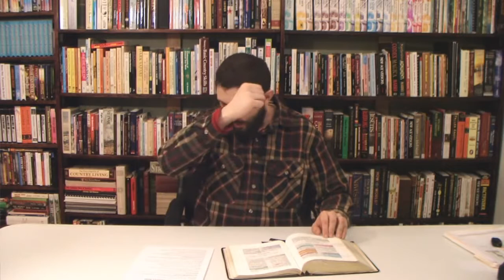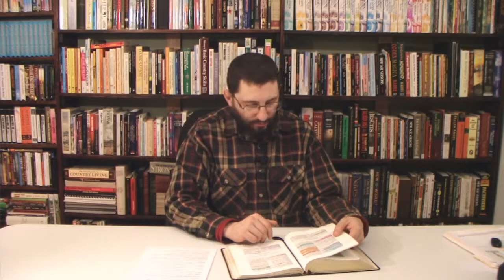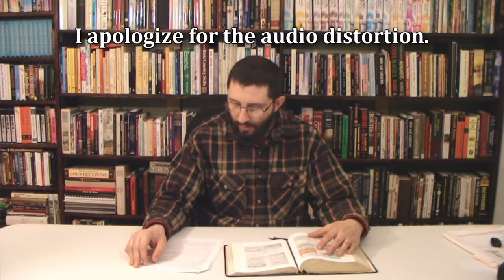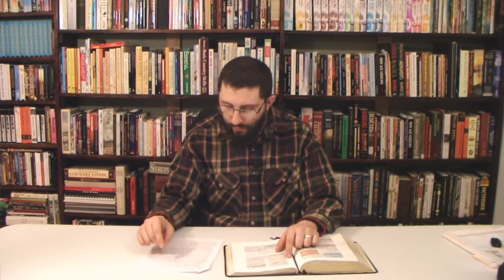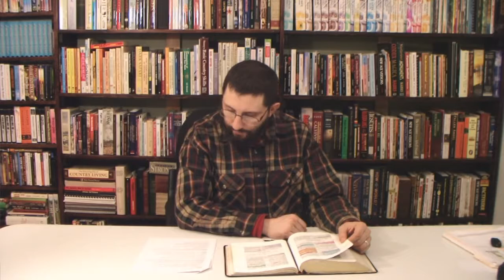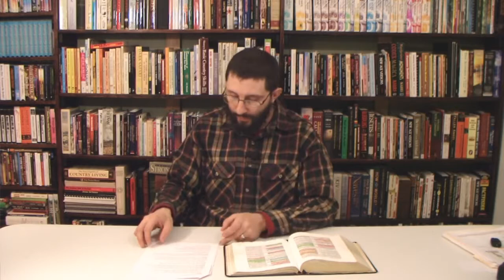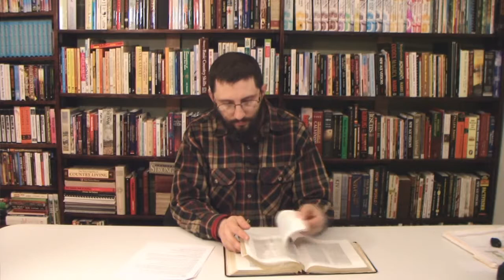Philemon Expository Study Part 1